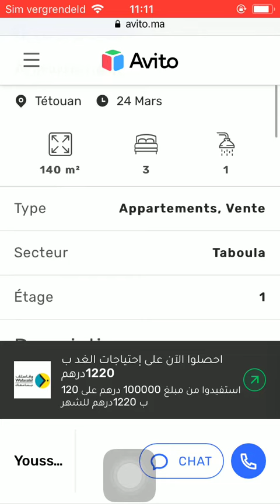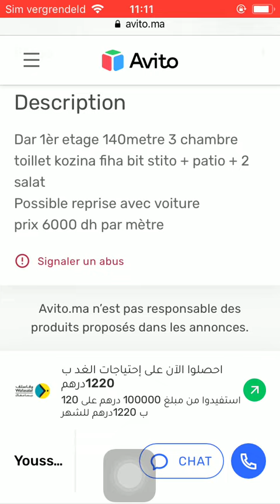House for sale Tetouan #722, Huis te koop Tetouan, Maison à vendre